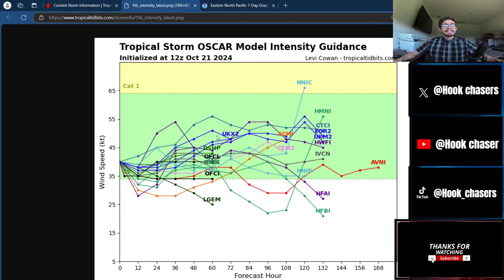Here We Go: More Severe Weather | Tropics Still Awake!!!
More severe weather is expected while the tropics are still heating up. Join us as we breaking down the latest on all modes of weather!